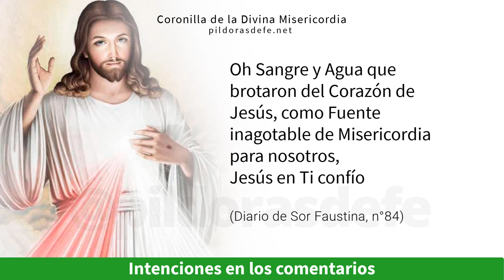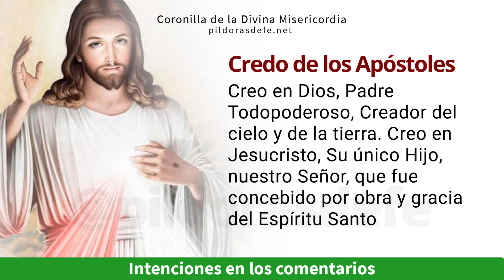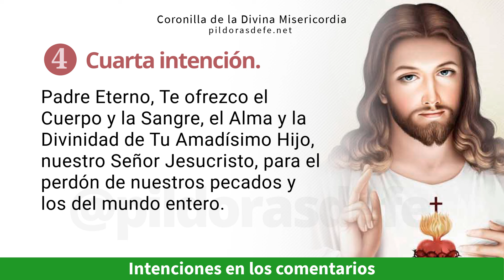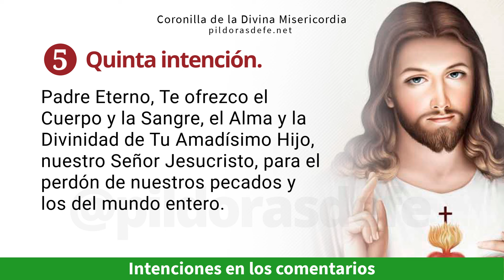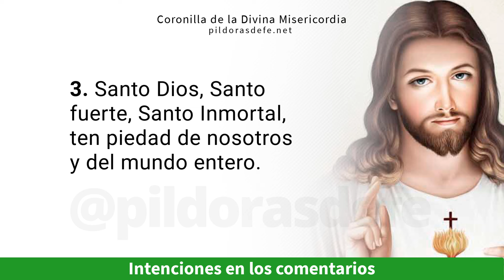Coronilla de la Divina Misericordia, Viernes 17 Mayo 2024 Píldoras de fe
Coronilla a la Divina Misericordia del día Viernes, 17 de Mayo 2024 - Divina Misericordia de hoy - Rosario de la Misericordia, Jesús en ti confío - Coronilla dela divina misericordia por todas tus Intenciones, invocando la paz para nuestras vidas. Jesús le transmitió a Sor Faustina Kowalska nuestra necesidad de rogarle a su Divina Misericordia. | Píldoras de fe | Pildoras de fe | Pildorasdefe

0:00 Inicio de la Coronilla
0:14 Oraciones Iniciales
2:40 Primera Invocación
3:55 Segunda Invocación
5:09 Tercera Invocación
6:24 Cuarta Invocación
7:39 Quinta Invocación
9:20 Oración final